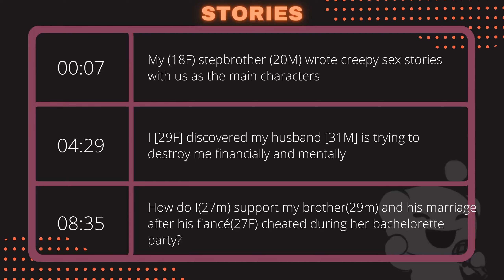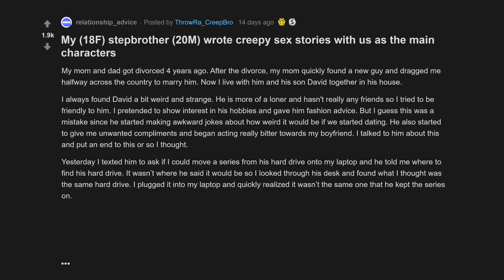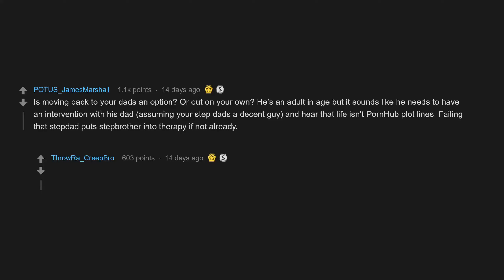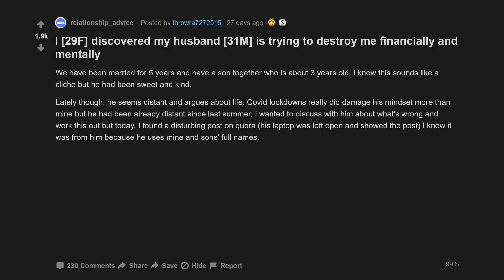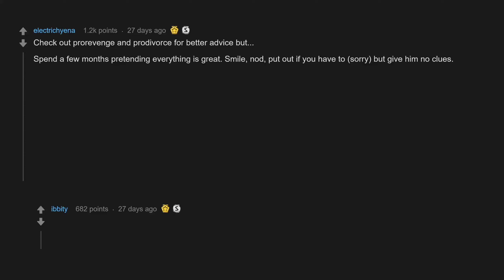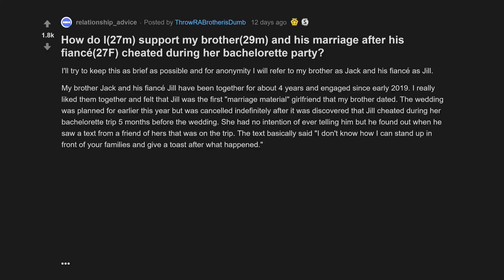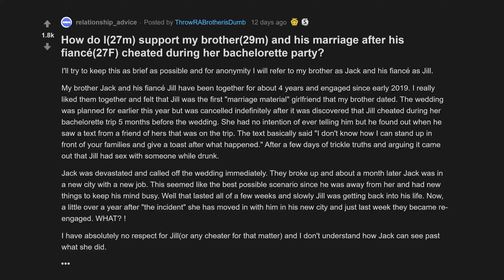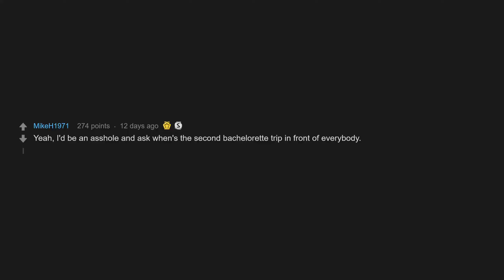My Stepbrother Wrote Creepy S*x Stories With Us As The Main Characters (r/relationships Top Posts)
00:07 My stepbrother wrote creepy sex stories with us as the main characters
04:29 I discovered my husband is trying to destroy me financially and mentally
08:35 How do I support my brother and his marriage after his fiancé cheated during her bachelorette party?

My (18F) stepbrother (20M) wrote creepy sex stories with us as the main characters
I [29F] discovered my husband [31M] is trying to destroy me financially and mentally
How do I(27m) support my brother(29m) and his marriage after his fiancé(27F) cheated during her bachelorette party?